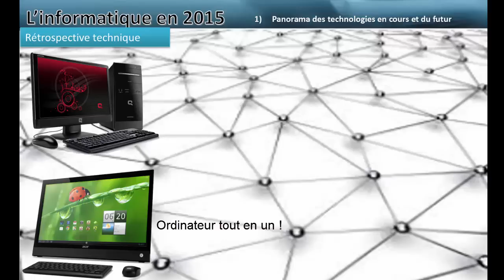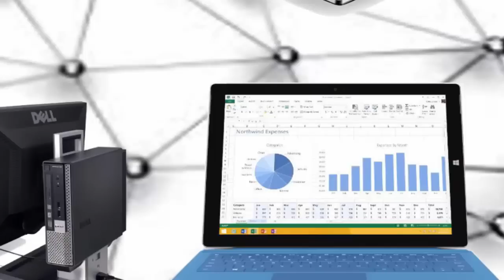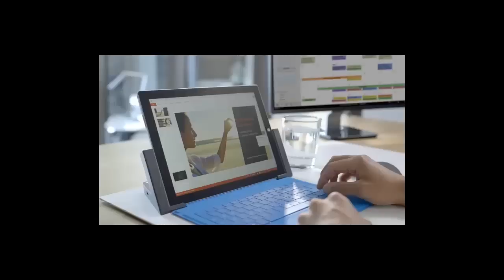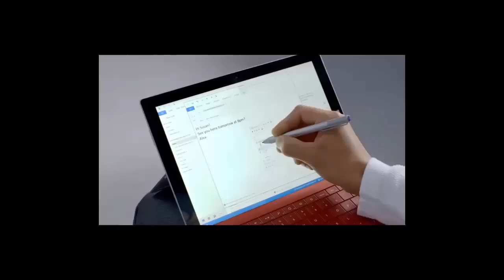SEQ1 Volet 1 L'informatique en 2015 Montage Final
Cette vidéo va vous permettre de mieux évaluer les technologies informatiques grand public en 2015, tout en réalisant une petite projection sur le futur à court terme.
Cette séquence découpée en 2 étapes fait partie des vidéos informations-formations à l'informatique pour tous disponibles gratuitement sur le site internet
De nombreux domaines seront abordés sur le site web dont l'informatique en général, en passant par la sécurité, la maintenance/Entretien des PC.
Vous pourrez au fur et à mesure de l'avancement des vidéos formations découvrir l'utilisation des nouveaux moyens numériques qui existent : Smartphones et leurs applications, ainsi que les applications disponibles sous le système d'exploitation Android.